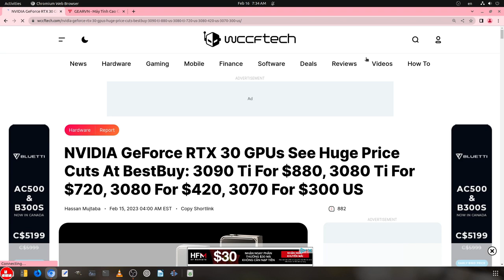GPU$MONEY: COIN & AI | TRADING & SPAM